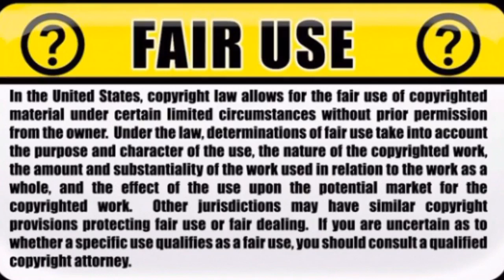Bitcoin John McAfee in China